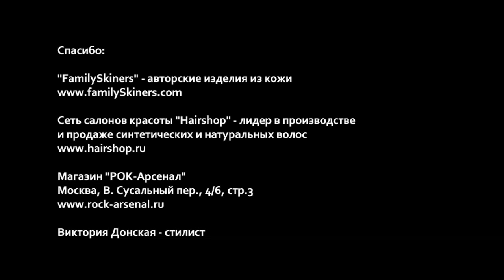СЛОТ Kill me baby one more time